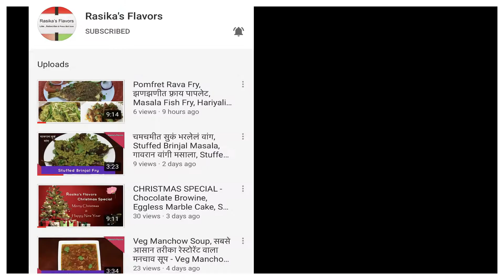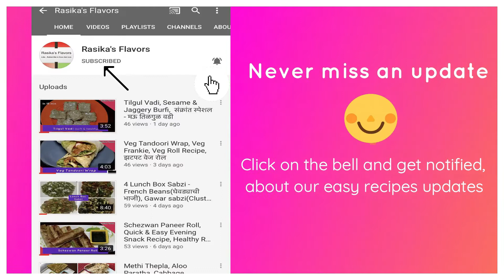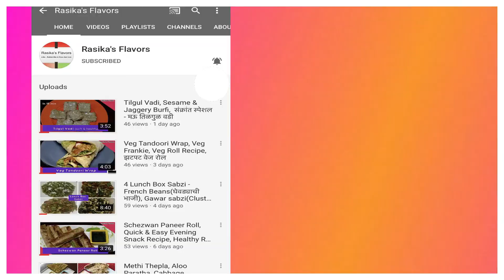6 Breakfast Recipes- Idli Stir Fry, Schezwan Paneer Roll, Rava Upma, Instant Besan Dhokla, Jini Dosa